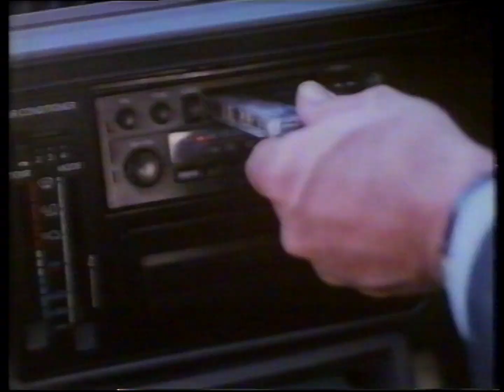TVC - AAMI (1991)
Original Broadcast: NWS9 Nine Adelaide during the Sunday Night Movie: An Inconvenient Woman (part one), Nightline with Peter Hitchener and the movie Snowballing
Broadcast Date: Monday 23rd and 24th June 1991
Source: VHS cassette
Format: PAL
Mode: LP
Audio: Stereo